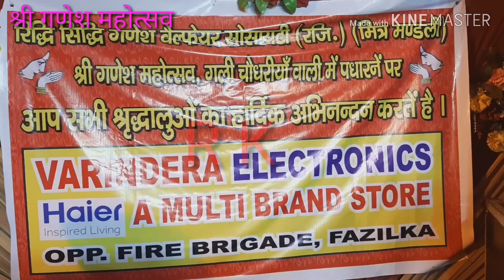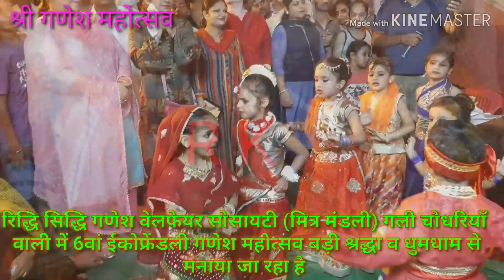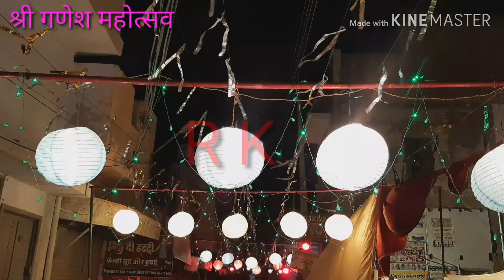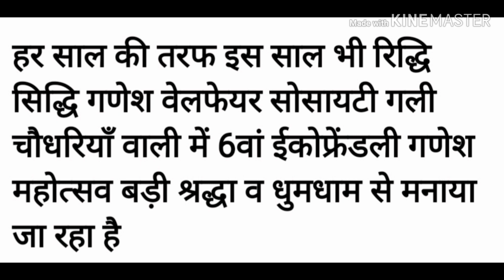Ridhi Sidhi Ganesh Welfare Society Fazilka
Ganesh Mahotsav